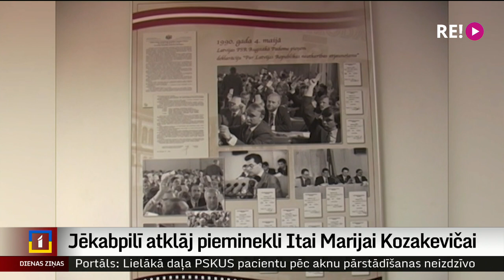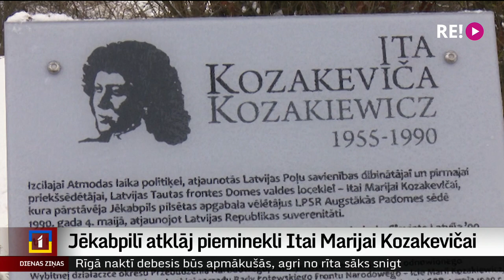Jēkabpilī atklāj pieminekli Itai Marijai Kozakevičai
Jēkabpilī atklāts piemineklis par godu Latvijas un Polijas patriotei Itai Marijai Kozakevičai. Viņas aktīvā darbība Latvijas neatkarības atjaunošanā un tautību saliedēšanā ir nozīmīga gan Latvijai, gan Polijai, bet ar Jēkabpili viņu  vienoja īpaša saikne.